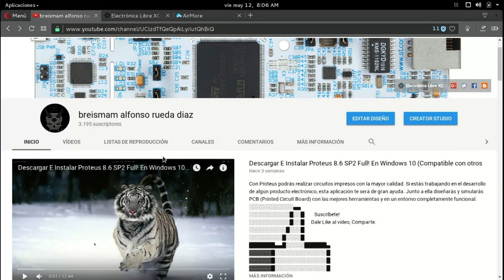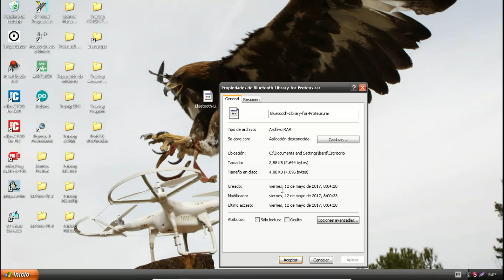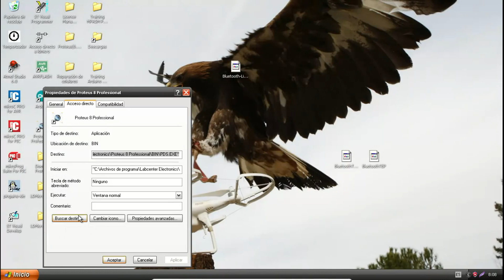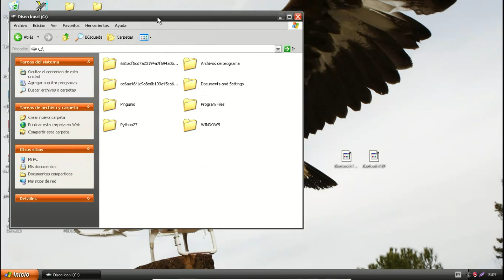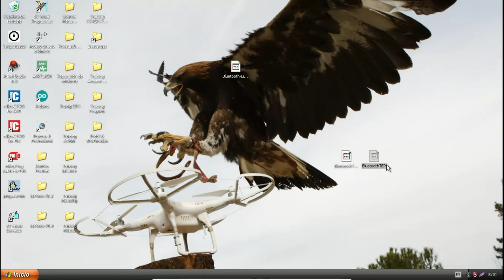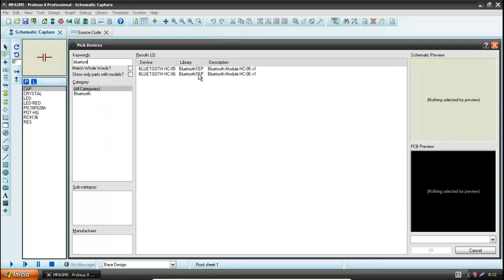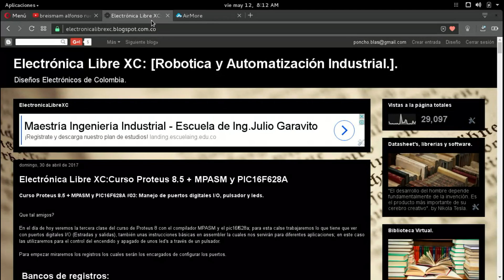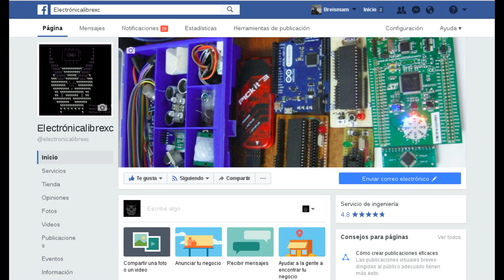Descargar e Instalar Libreria Modulo Bluetooth HC05 y HC06 en Proteus 8.6 SP2 FULL [Mediafire]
Salu2...